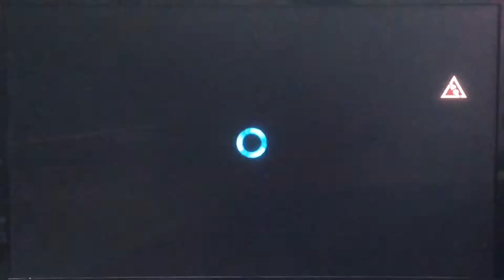Losing my Friends | Rocket League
Hello everyone, and welcome back to Rocket League! Not only is the crowd favorite John back, but we’ve got a new player, Kaden, playing this time around.

Kaden has his own channel, “Handicapped”, so be sure to check him out after this video.

I’m closing in on the 10 subscriber mark, so be sure to tell your friends (if your friends like this kind of stuff, I mean, I don’t know them), and thank you for all of the support. It means a lot.

Thank you all so much for watching this video, and I hope you all have a good night.